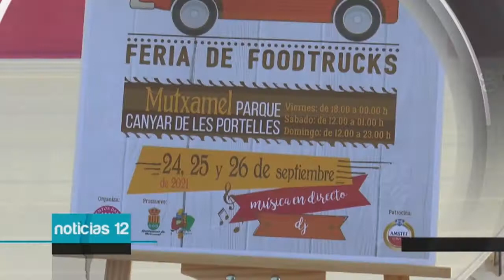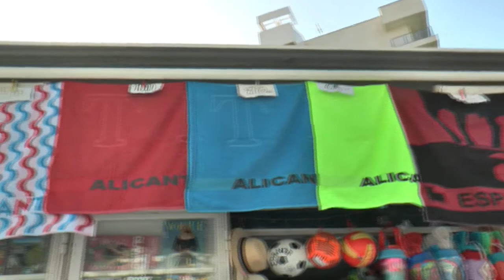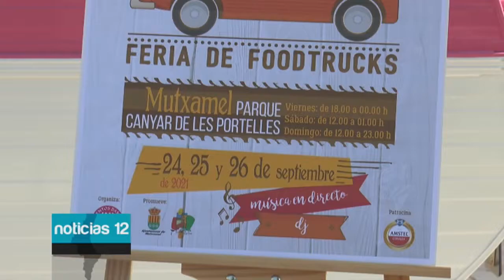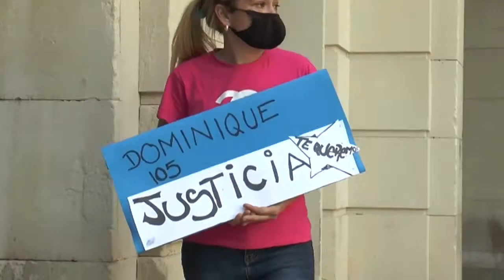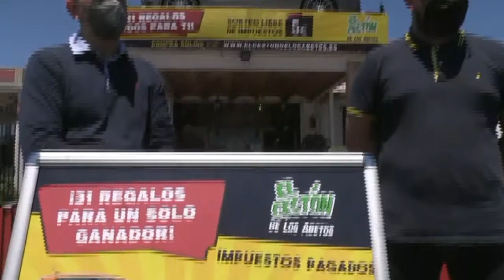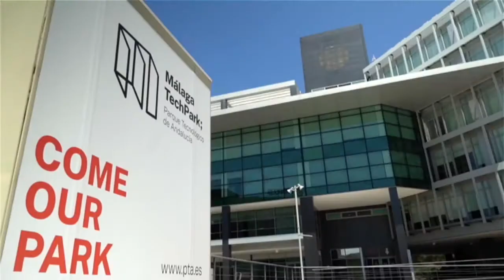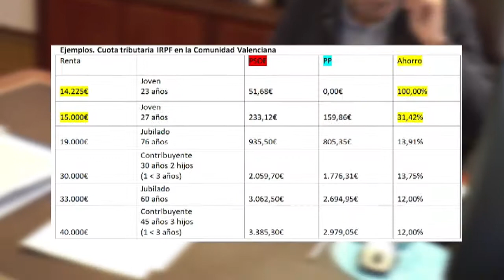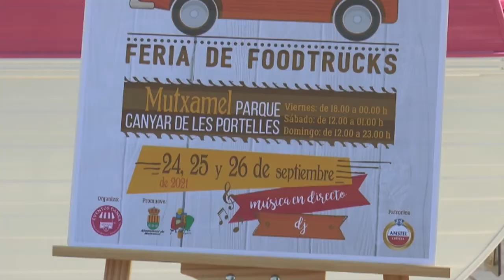Noticias 12 - 23 de septiembre de 2021